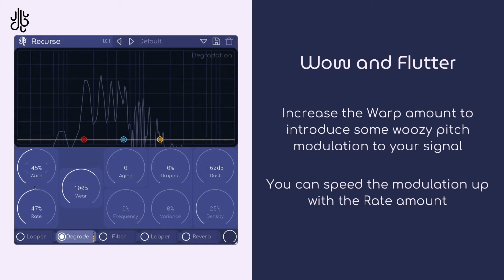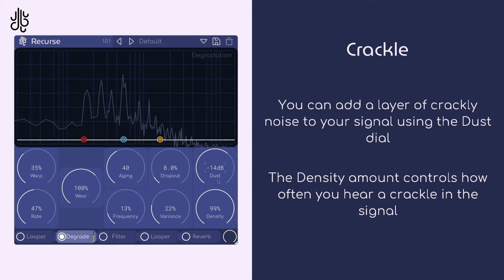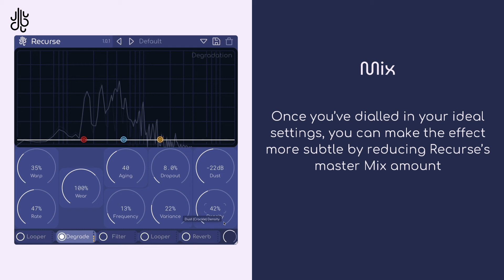Unique Lo-Fi Style Tape Effects with this Plugin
Recording to tape certainly had its drawbacks, but its unpredictability, noise and imperfections can add character and charm to productions.

In this video, we take a look at how to use Recurse to inject some movement and interest into a relaxed Rhodes piano track.